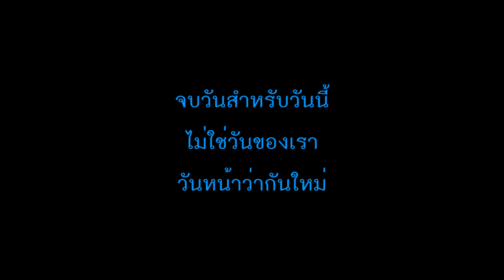รอก Browning Andaman พังหน้างานยังไม่ทันได้อัดปลาสักตัว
รอก Browning Andaman เบอร์ 8000 ตัวนี้ผมเพิ่งซื้อมาได้ราวๆสองเดือนที่ผ่านมา ยังไม่ทันได้อัดหรือเย่อปลาสักตัวเลย แต่พอมาวันนี้คิดว่ามาหมายที่น่าจะได้ปลาแน่ๆ ตีเหยื่อลงน้ำไปแค่สองไม้ พอกรอสายกลับเพื่อเตรียมตีเหยื่อไม้ที่ 3 ตัวกรีดเสียงในสปูนก็หักซะแล้ว อ่อนแอจริงๆ นี่ถ้าเจอปลาลากจริงๆไม่ต้องเป็นสิบโลหรอก ผมว่าแค่ปลาสัก 2-3 โลลากยาวจริงๆ ตัวกรีดเสียงก็มีโอกาสหักไม่ยาก เพราะเท่าที่สังเกตดูตัวกรีดเสียงเป็นแผ่นโลหะค่อนข้างบาง ไม่เหมาะกับเบอร์รอกเลย แต่ถ้าคนอื่นไม่เจอปัญหานี้ในรอกรุ่นนี้ ก็อาจเป็นได้ว่าตัวที่ผมได้มาตัวนี้ตก QC หรือเปล่า